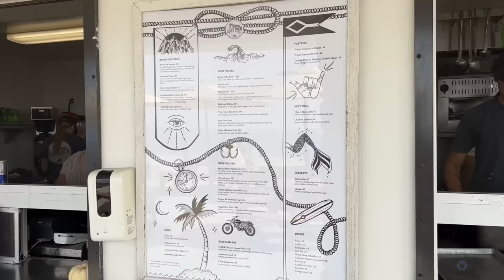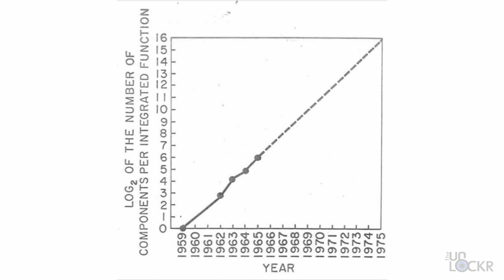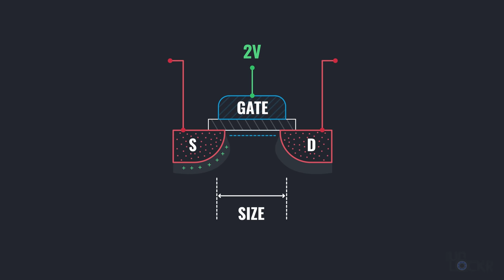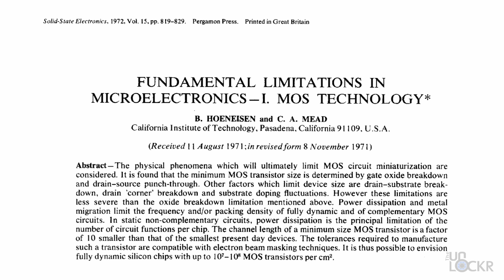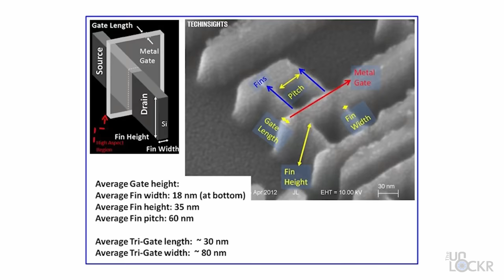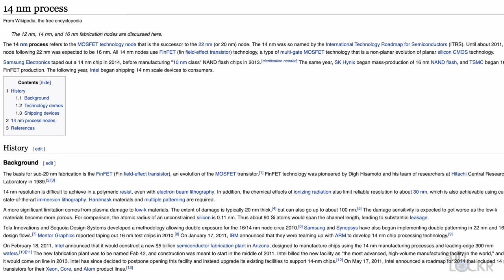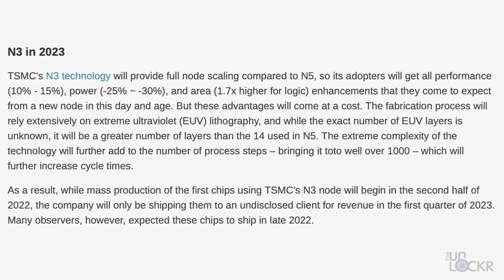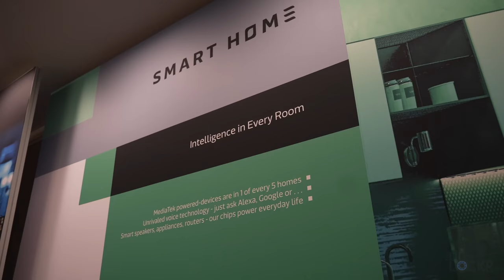What is Moore's Law? (& Why It Affects All of Our Electronics)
There's been a lot of talk about Moore's Law lately. It's dead, it's alive, and everything in between has been said on various publications across the internet. Well, after month's of research and talking to some of the best experts in the field I think we can truly answer whether Moore's Law is dead or not, why it matters to you and I, and what's next for our computer chips.